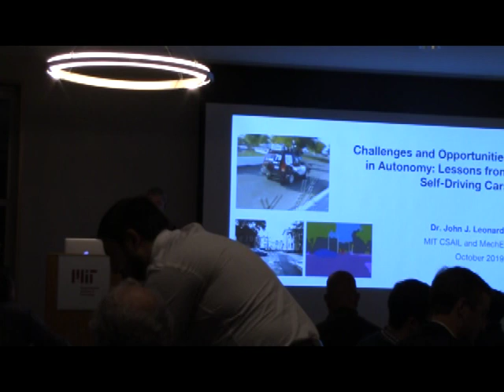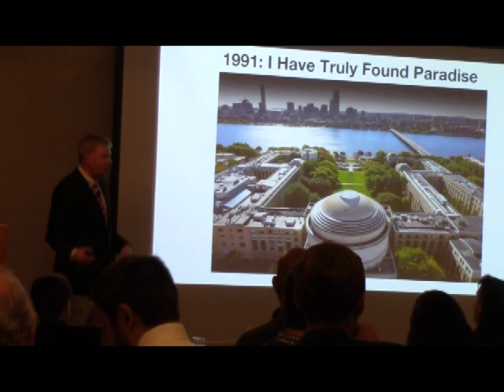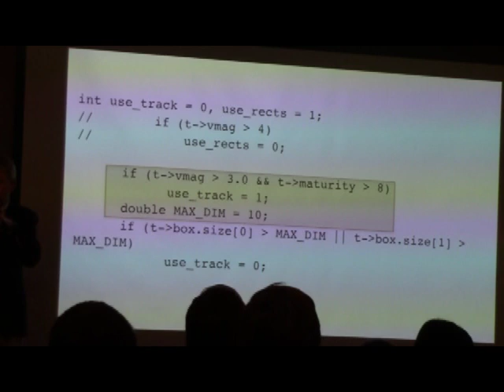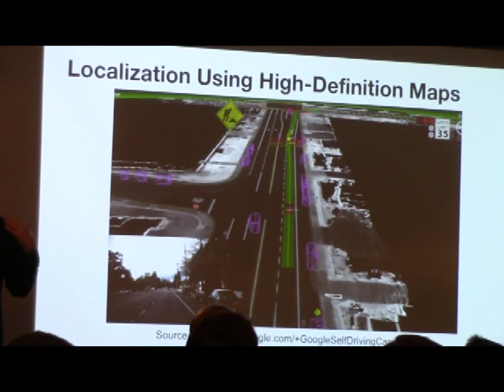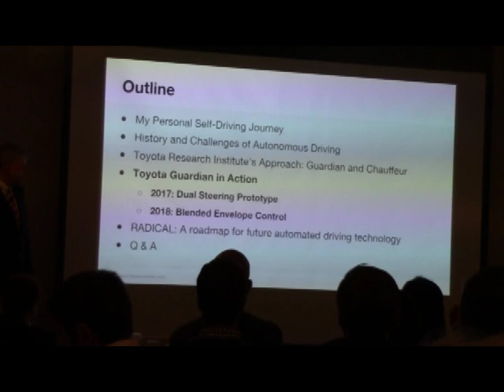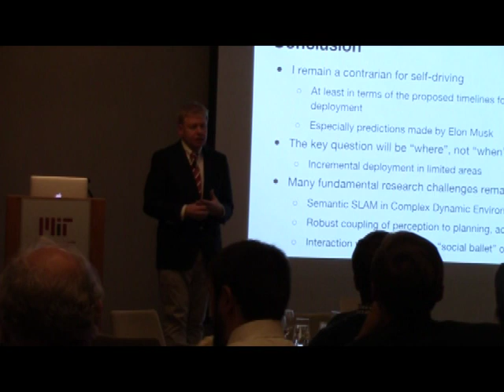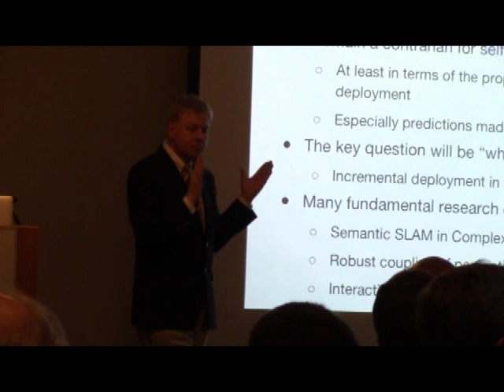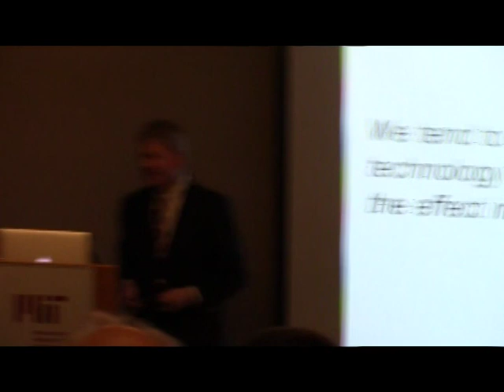John Leonard: Challenges and Opportunities In Automated Driving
MIT Club of Boston Seminar Series featuring John Leonard was held at the Samberg Conference Center at MIT on Oct. 16, 2019.